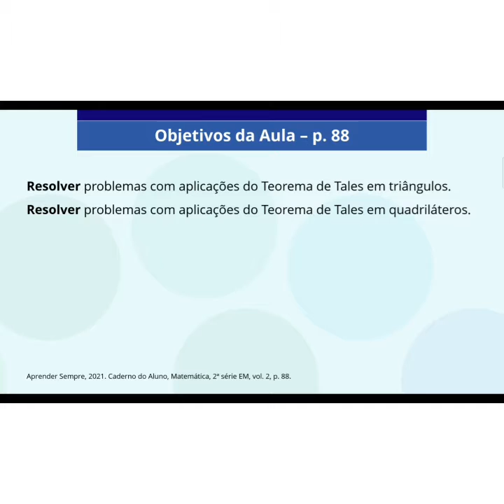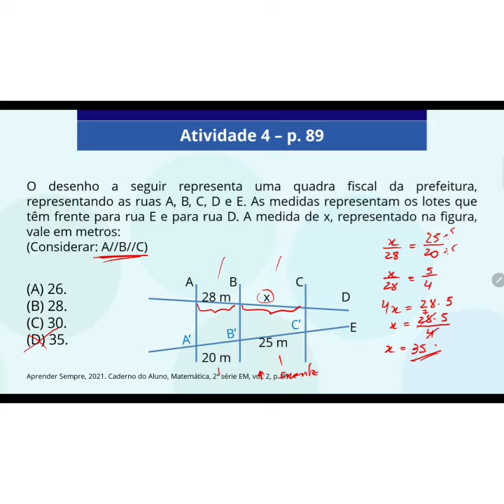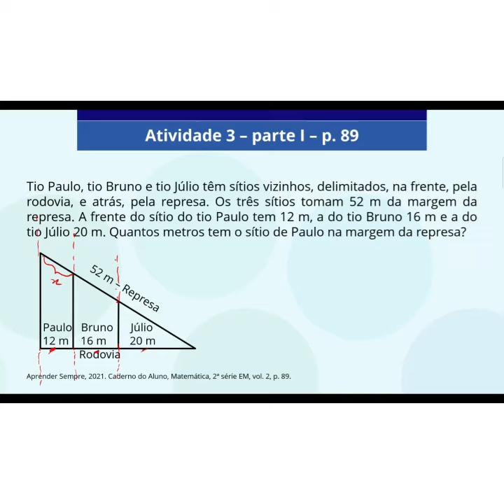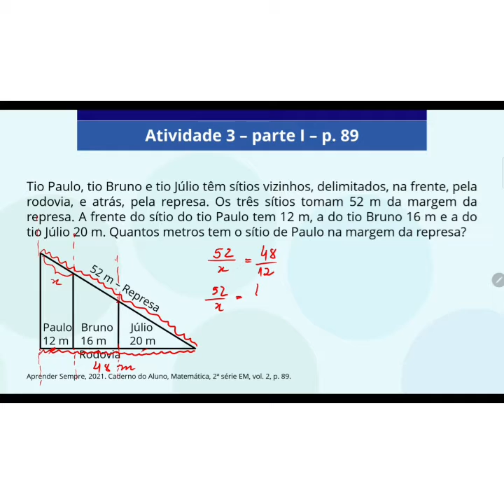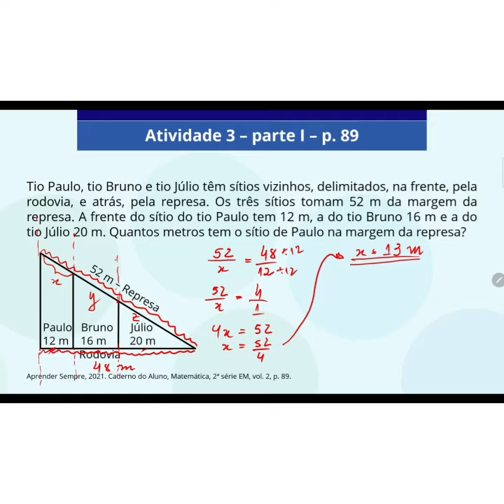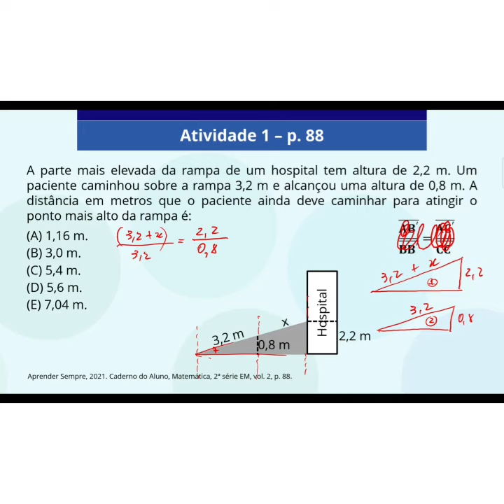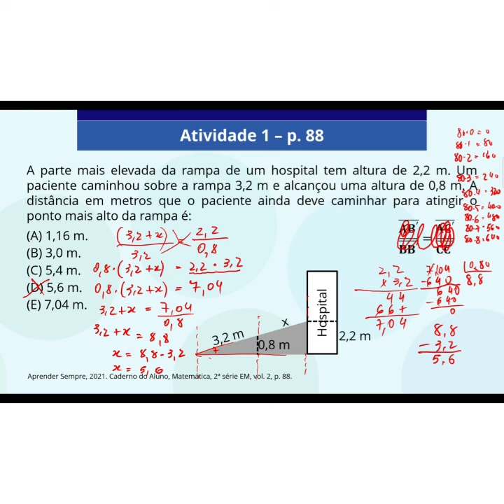Aula 27 05 21 Teorema de Tales triângulos e quadriláteros